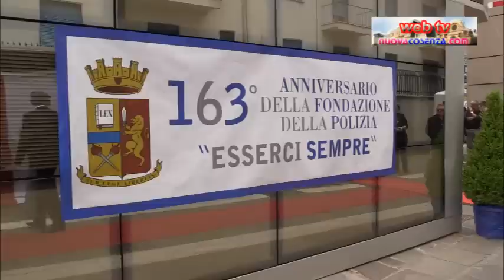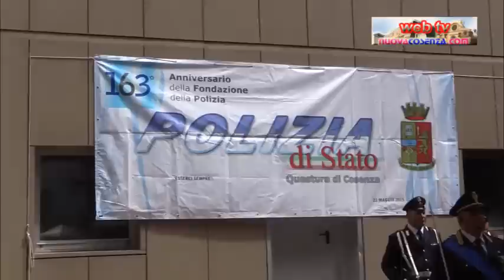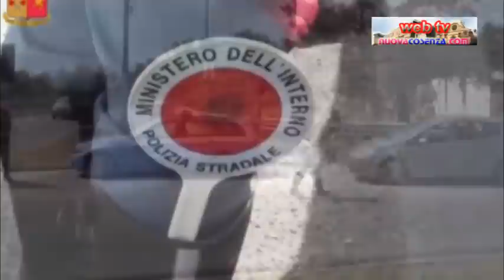Cosenza, 163 Festa della Polizia